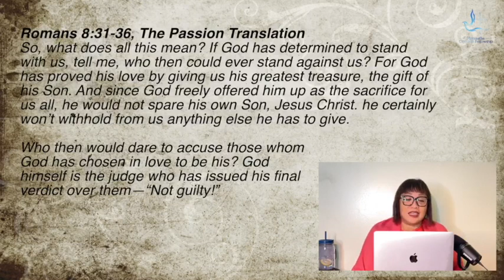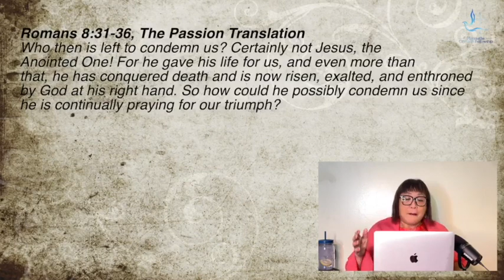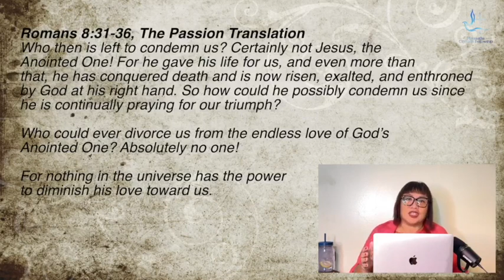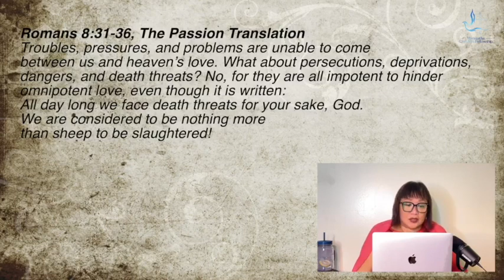Romans 8 - Episode 6: The Triumph of God's Love!